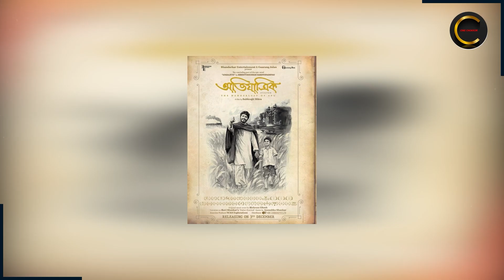কামাল করল প্রযুক্তি ! রাকিব রানার হাত ধরে রঙিন হল সত্যজিতের পথের পাঁচালি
কামাল করল প্রযুক্তি ! রাকিব রানার হাত ধরে রঙিন হল সত্যজিতের পথের পাঁচালি || Rakib Rana's hand painted the path of Satyajit